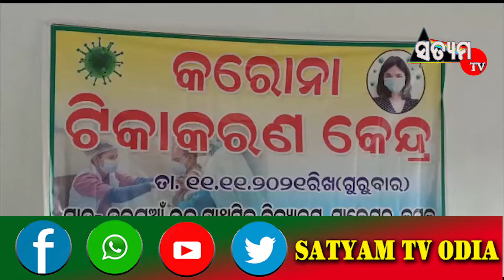ନଈଗୁଆ ପଂଚାୟତ ସରକାରୀ ପ୍ରାଥମିକ ବିଦ୍ୟାଳୟ ରେ ଟୀକାପ୍ରଦାନ#Satyamtv